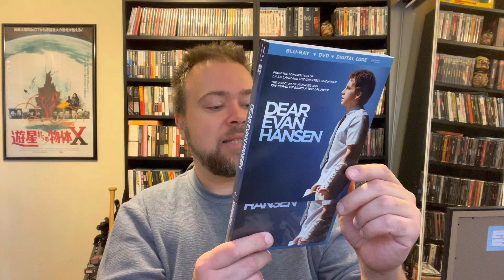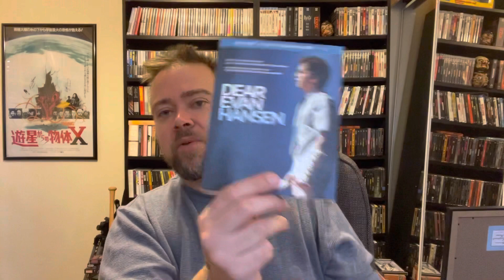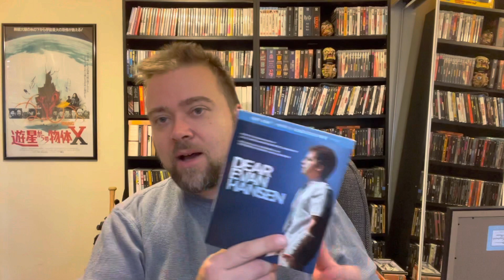Dear Evan Hansen Blu-Ray & Movie Promo Box Unboxing Review!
Dear Evan Hansen Blu-Ray & Movie Promo Box Promotional items unboxing review